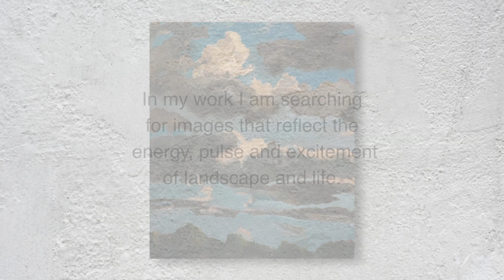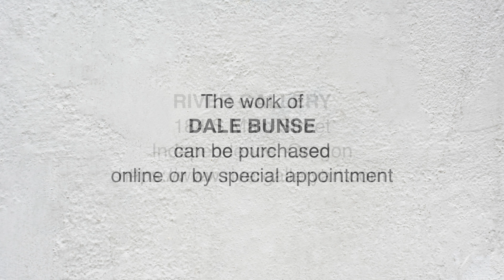RIVER GALLERY--- Dale Bunse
NOTICE--
The Gallery is reopening in June, Saturday's only, from 12 - 4pm. Please observe social distancing. Masks required through June.

Ceramicist and painter Dale Bunse is one of this month's featured artists at River Gallery in Independence, Oregon.
His work can be purchased online or by special appointment.

RIVER GALLERY
184 S Main Street
Independence, Oregon

Music
On the Pier
Stephanie Long